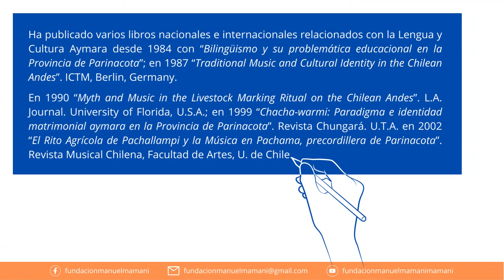BIOGRAFÍA MANUEL MAMANI MAMANI. PARTE 14 : EL ESCRITOR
Manuel Mamani Mamani publicó varios libros nacionales e internacionales relacionados con la Lengua y Cultura Aymara desde 1984 con “Bilingüismo y su problemática educacional en la Provincia de Parinacota”.